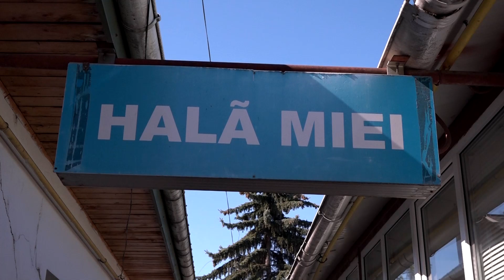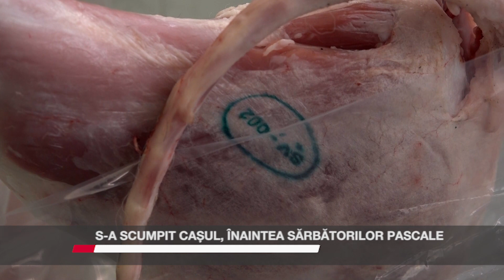S-a scumpit cașul, înaintea sărbătorilor pascale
În apropierea Sărbătorilor Pascale, piețele din municipiul Suceava sunt pline cu fel de bunătăți. În hala de miei, carnea se vinde la prețul de anul trecut. Deși clienții nu sunt mulți, producătorii nu sunt îngrijorați că vor rămâne cu marfa în galantare. Pe de altă parte, unii dintre producătorii de lactate au scumpit cașul în săptămâna mare. Pe lângă ridichi și salată, pe tarabele comercianților au apărut și roșiile românești, care se vând cu prețuri cuprinse între 15 și 20 de lei kilogramul.